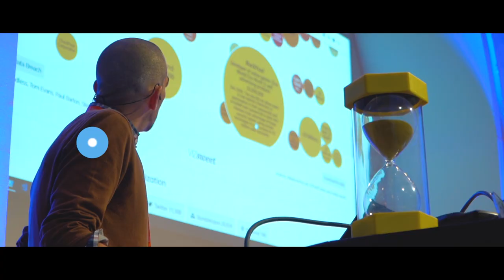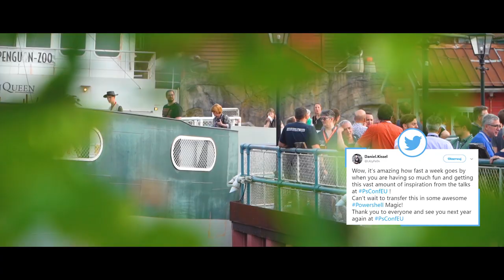psconf.eu 2019 - Aftermovie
Come join us on a recap of 4 unforgettable days in June 2019, with 350 friendly professional PowerShell passionates from around the world! Looking forward to welcoming you next time!